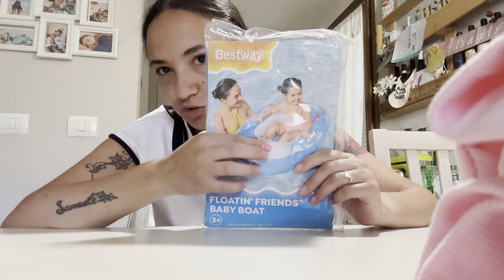MEGA HAUL CON I SALDI